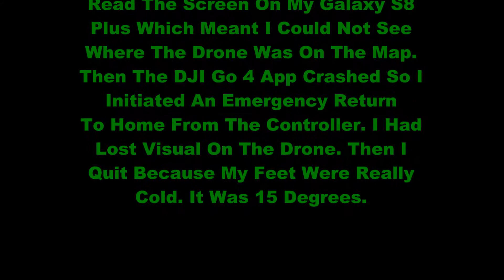Vermont 02-24-2019 - Stuborn Compass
Attempting to get the Mavic Air in the air on my February visit to Vermont I ran into a lot of difficulty trying to get the compass calibrated due to magnetic interference. With the snow cover there were no convenient places to calibrate it. The street was clear but the electric wires run parallel to the road. The house has a metal roof so I needed to get away from that too. I shoveled a 30-40' path out into the leech field (as we affectionately call it) and tried once again to calibrate. NOPE! I went another 20' and was able to do it. By this time I was freezing as it was 15 degrees outside so I opted to make it a quick flight. Part of the way in, the DJI GO 4 app crashed and I initiated a return to home from a hard button on the controller, not the phone. It turned out to be a short, sweet fight. The next day was a no-fly day due to snow and wind. On the following day we had to leave and it was still too windy do get in a pre-departure flight.